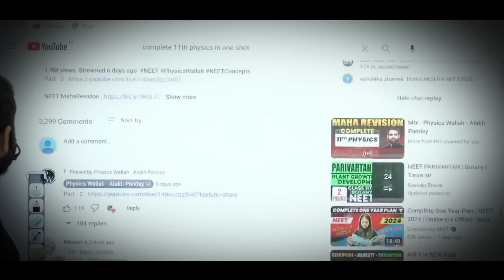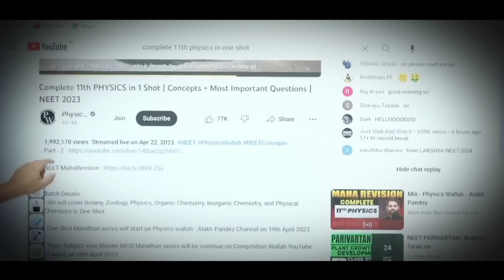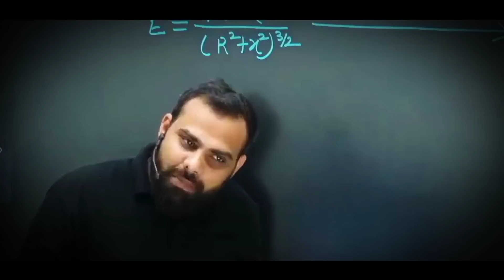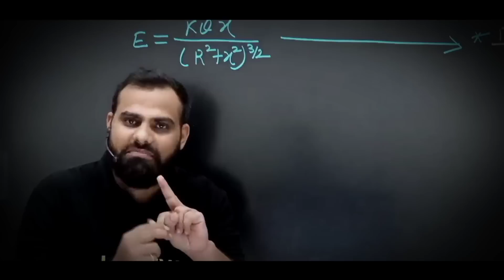21 Lakh NEET Aspirants में से 20 Lakh लोगों ने मेरी video देखी है 💯 || इतने लोगो से Competition है